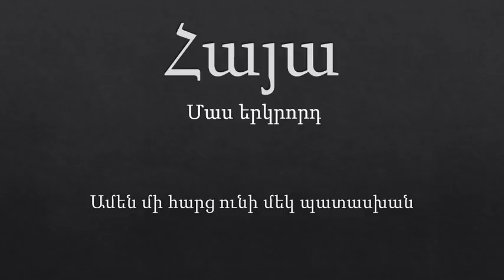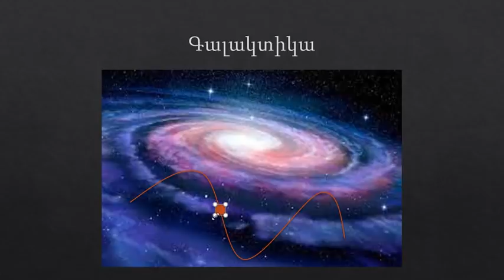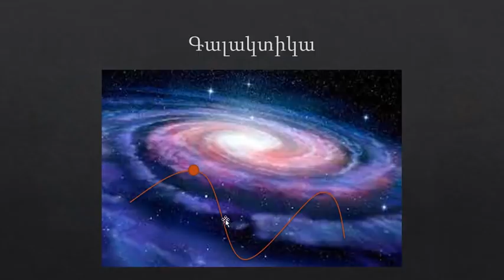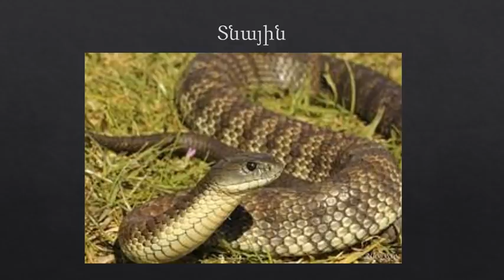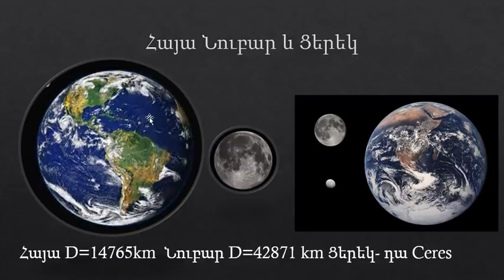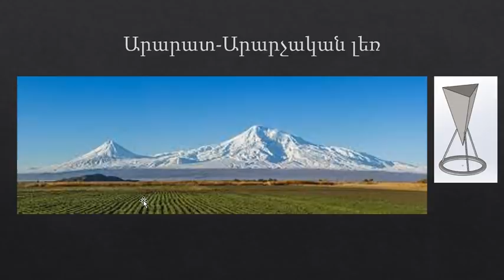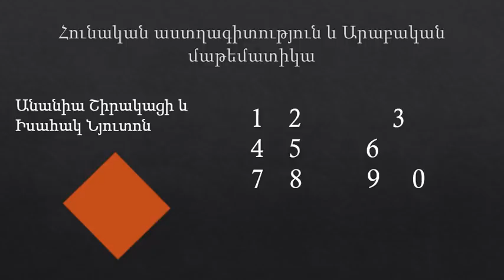Հայա մաս II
Էթնիկ Հողը մոռացել, ընկել եք ծախված նիկոլի ու լրտես պուտինի ստրիկայություններն եք փաստ ընդունում